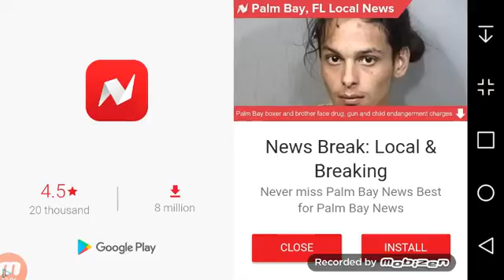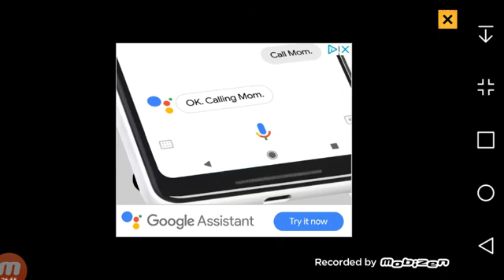Plants vs zombies part 2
In this video I will play half of levels of night